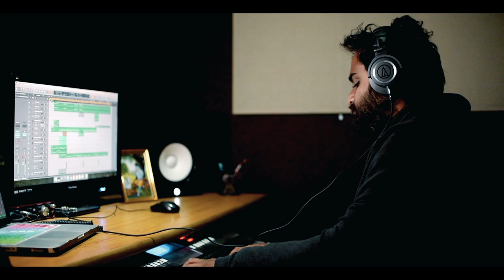New Rays - Coming Soon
this song about forget negativity and move to positive.